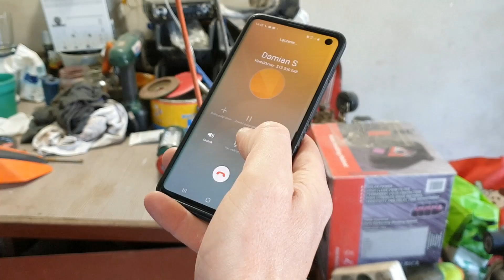Jak prawidłowo pospawać plastik?(Husqvarna 250)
Poniżej linki do kanałów na YouTube Przemka i Tomka

T.S CustomKnives